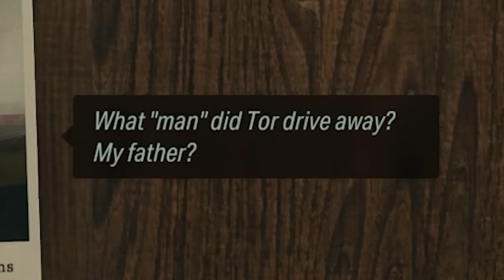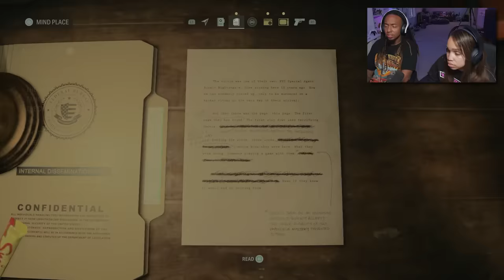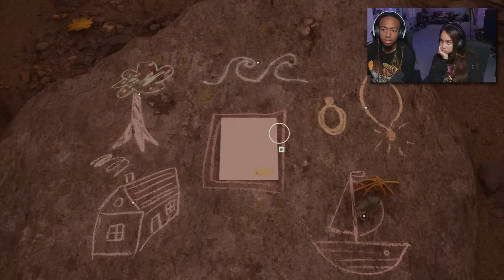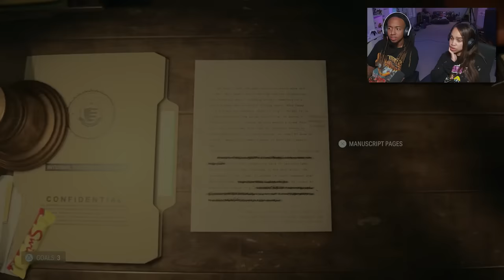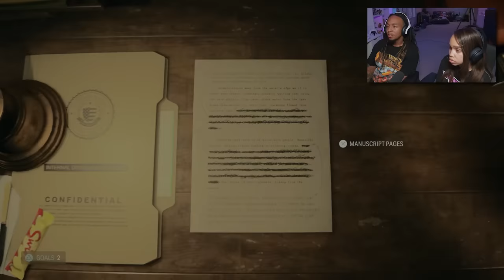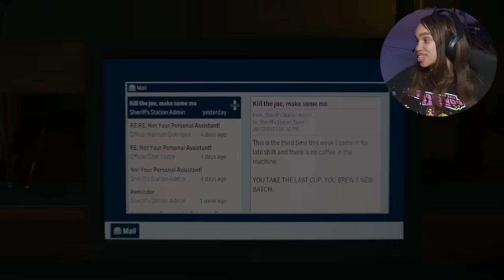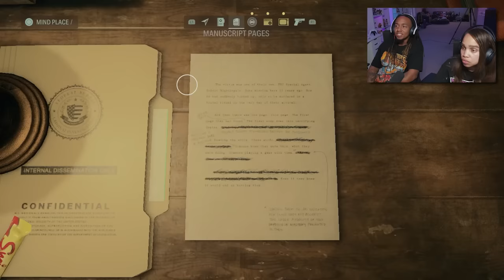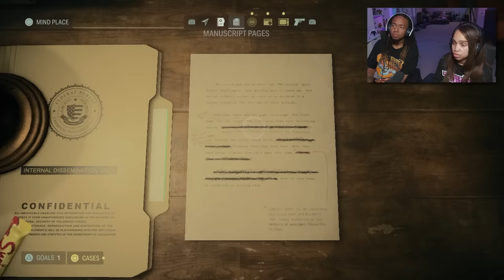SCRATCH | Alan Wake 2 Part 7